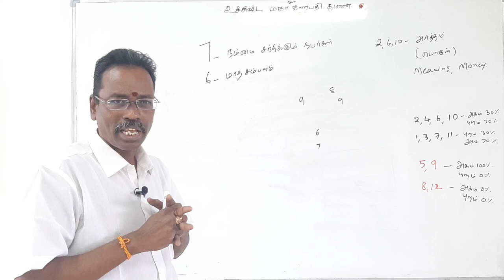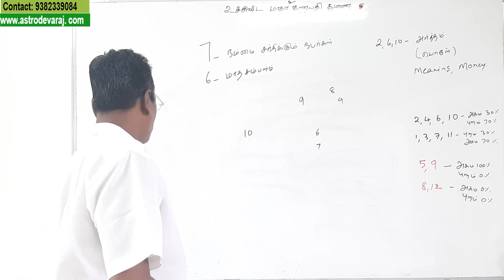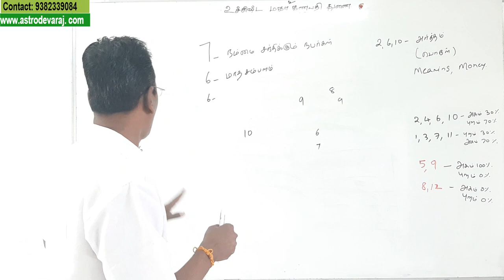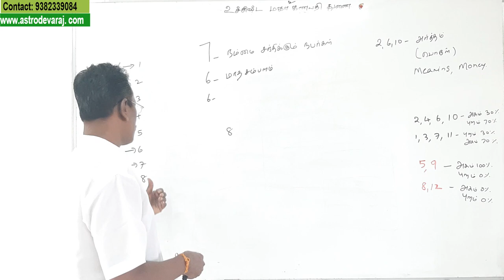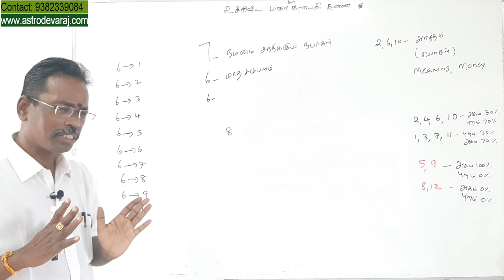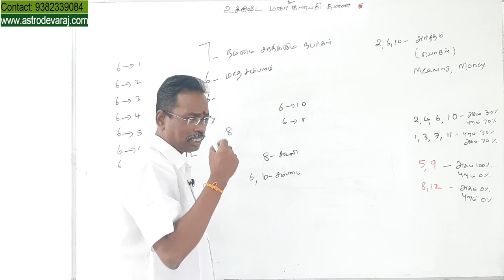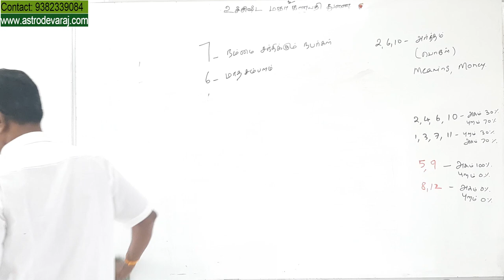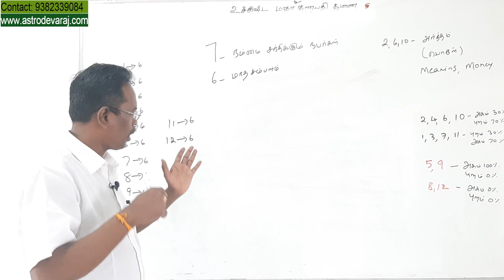கே.பி. ஜோதிட முறையில் | JOB or BUSINESS | Part 7 | KP Jothidam | KP Astrology in Tamil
1. கே.பி. ஜோதிட முறையில் வேலை தொழில் எப்படி தேர்வு செய்வது பற்றின  you tube  play list videoக்களை கீழ்கண்ட லிங்கில்  காணலாம்  ***

2. லக்னம் முதல் 12 பாவ காரக விளக்கங்கள் பற்றின  you tube  play list videoக்களை கீழ்கண்ட லிங்கில்  காணலாம்  ***

3. சூரியன் முதல் கேது வரை கிரக காரக விளக்கங்கள் பற்றின  you tube  play list videoக்களை கீழ்கண்ட லிங்கில்  காணலாம்  ***

6. கே.பி. ஜோதிட முறையில் திருமணம் எப்போது நடக்கும்  பற்றின  you tube  play list videoக்களை கீழ்கண்ட லிங்கில்  காணலாம்  ***

சிவந்தாங்கல், சிக்கராயபுரம்,
குன்றத்தூர், சென்னை- 69
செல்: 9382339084